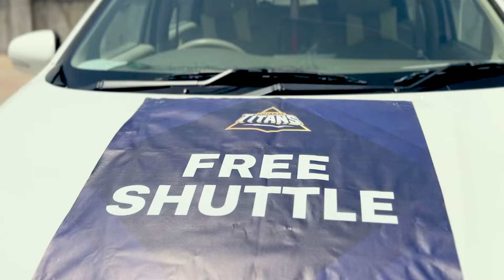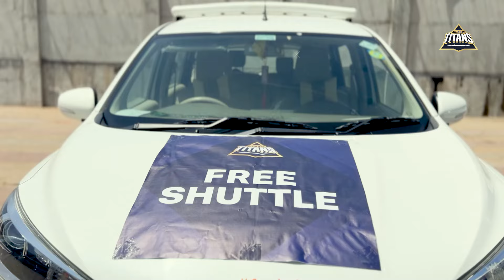Hassle-Free Travel at the Home of the Gujarat Titans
Our buggy and shuttle services are here to save the day for Titans FAM as they travel hassle-free at the Home of the Gujarat Titans.